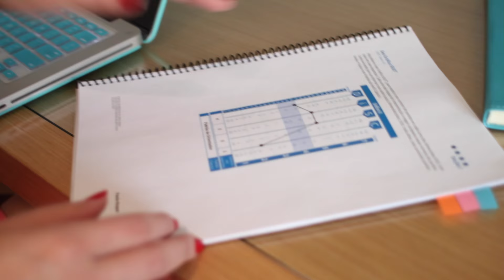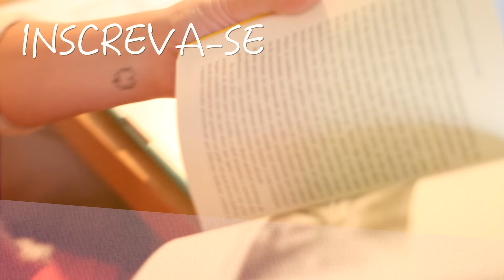MeuPropósito - Thaís Roque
Essa é a minha história. De como transformei meu amor em ajudar as pessoas em carreira, e hoje luto diariamente para apoiar pessoas a viverem a vida dos seus sonhos.
Obrigada por nos acompanhar essa temporada, em 2016 tem muito mais!
Um beijo grande,
Thaís Roque